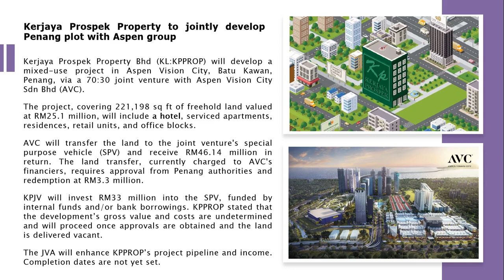Weekly Hospitality Updates by Zerin Properties (15/05/2024)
Zerin Properties are corporate real estate agents and we help our clients with buying and selling hotels. or email our CEO at